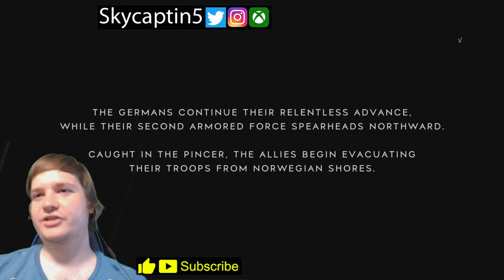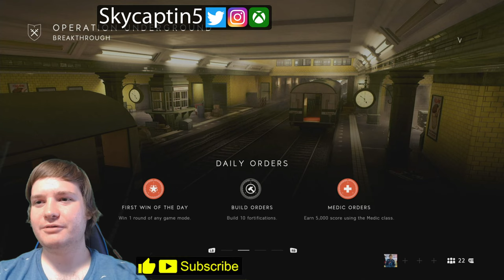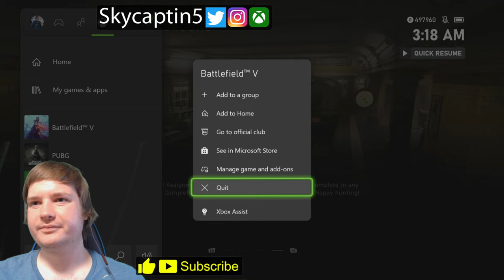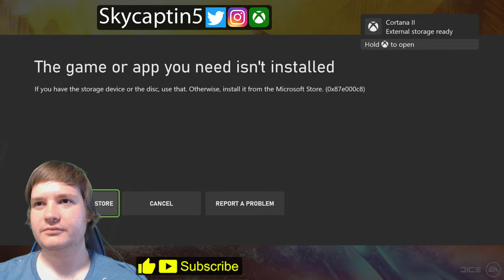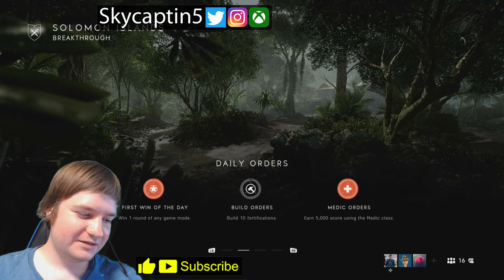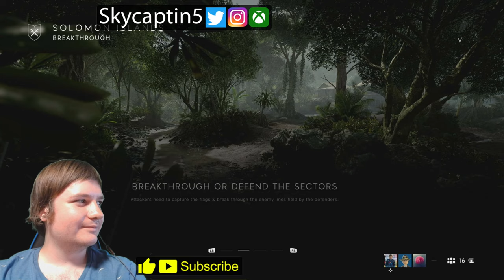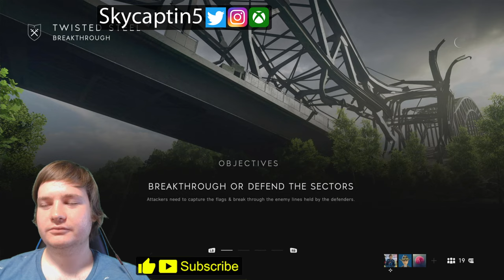EDGE of Action within the Battlefield V Xbox Series X Gameplay Multiplayer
Battlefield V Xbox Series X Gameplay Multiplayer of this intense WW2 shooter bringing the series back to a classic era. It's on Xbox Game Pass through EA Play which is amazing. Xbox Store [Ad]. All of the action you'd expect in War Stories as a campaign, and large scale multiplayer that grew from launch.

Battlefield V Xbox Series X Gameplay Multiplayer of the epic latest chapter in the long running DICE franchise. The game launched with minimal content, but did get some added over time. It also had a battle royale mode that really didn't take off like the others games did. This did bring the visual charm the series is known for with groundbreaking battles and quality. It had an interesting story style that was carried forward from the previous entry.

BattlefieldV XboxSeriesX Gameplay Review of what might not have been the most developed release in the series, but one that still had that visual staple and style that fans look forward to. It definitely lacked in content and had some issues initially. It never really quite hit the mark, but still provided some stellar times and large scale conquest battles that you might have expected.

It's quite a time whether you're on foot as infantry, rolling around in tanks or high in the sky using planes. It's got a little bit of something for everyone with a wide range of locations and conflicts in engage within. Definitely something memorable for its time, perhaps not in the long run however. The fortifications system was also rather fascinating as well. The ultimate best Battlefield 5 Xbox Series X Review and gameplay.